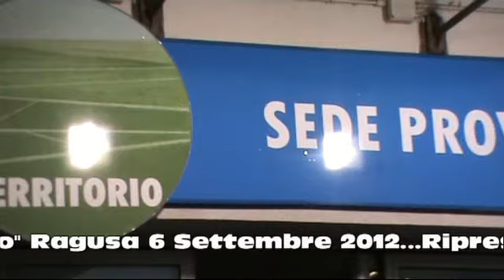Ragusa-6 Settembre 2012-Direttivo Provinciale "Territorio" Video Massimo Rovetto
Ragusa-6 Settembre 2012-Direttivo "Territorio" Video Massimo Rovetto